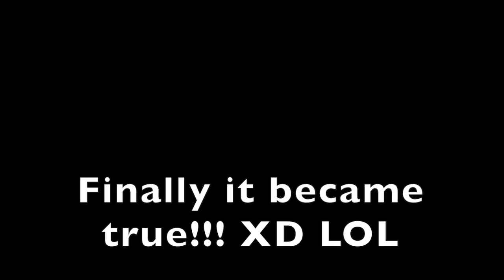Bo6 be like... (Im sorry, I had too lol)